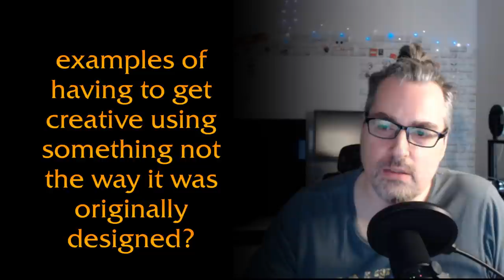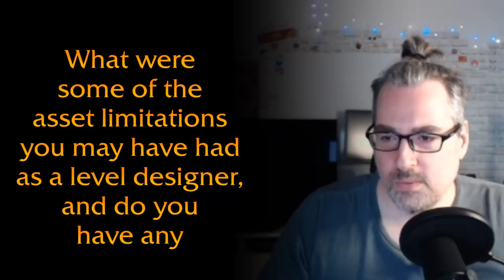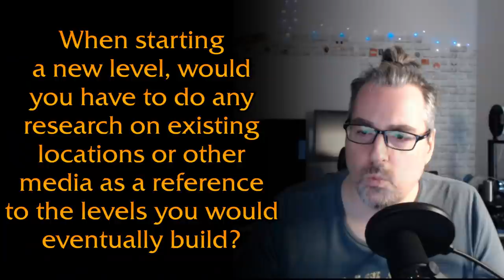Warcraft 3 Level Designer AMA | PART 8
David "DesignerDave" Fried finishes answering questions Warcraft III fans have sent in about his experience working for Blizzard nearly 20 years ago. How long does it take to make a full-fledged Warcraft III map? How did a lack of assets shape Warcraft III's quests? Will there ever be a Warcraft IV? Dave answers all these questions and more in this video!

If this series gets enough love, we may get to hear from other Warcraft III developers as well!

0:00 - Ask Dave Anything Part 8
0:07 - The deal with Divine armor
1:04 - Why no playable dreadlords?
1:45 - Why you can't build walls in Warcraft III
2:35 - The War3 engine
3:14 - What might have been
3:52 - Level creation duration
5:13 - Leisure maps
5:18 - The end credits map jokes
5:39 - Calling dibs on missions
7:15 - The spirit of competition
8:22 - Creative constraints and how they affected War3
10:34 - Making it up as you go
11:37 - The playtesting process
12:39 - Warcraft 4?
14:07 - Studios like old school Blizzard
15:46 - The end?